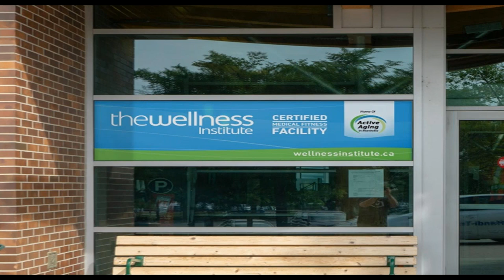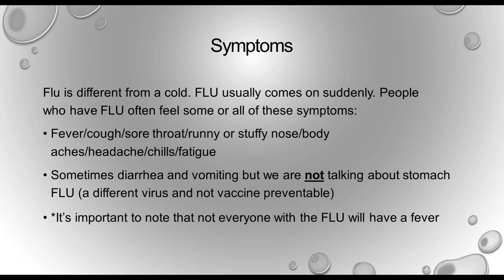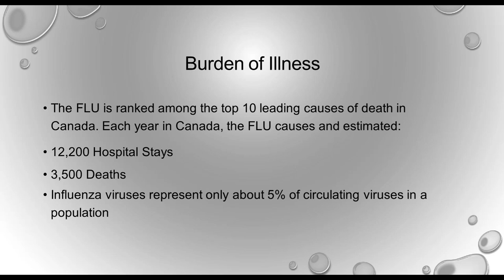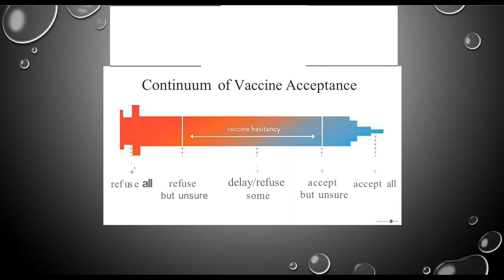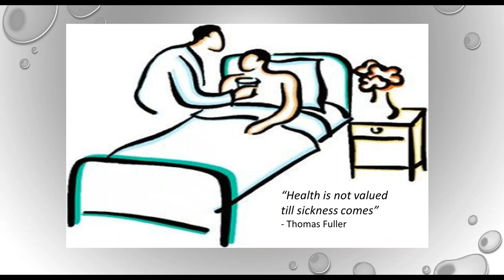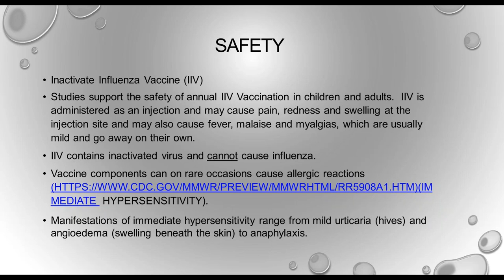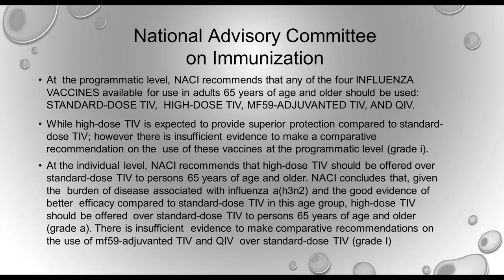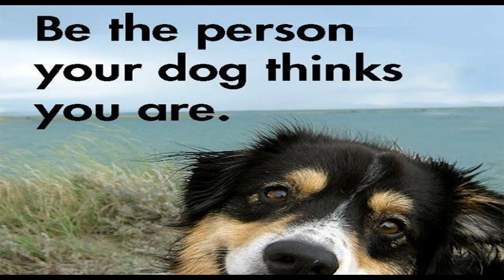The Manitoba View on FLU Prevention Options for Older Adults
Join Dr. Tim Hilderman and Peggy Prendergast for a conversation about the FLU, the risk to your health and prevention options to help you stay healthy and active throughout the year.

Dr. Tim Hilderman is a Medical Officer of Health, Interlake/Eastman Regional Health Authority.  Peggy Prendergast is a retired teacher and octogenarian.  She shares her personal story on the benefits she experienced from getting the FLU shot.

Presented by Active Aging in Manitoba (AAIM) and The Wellness Institute.